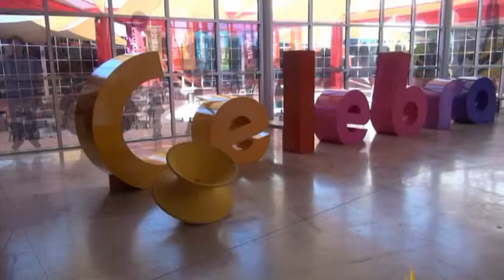Rodanoticias "Rodateca" Danae y Salvador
Reporteros: Salvador y danae
Exhibición: Rodateca
Entorno: Rodateca